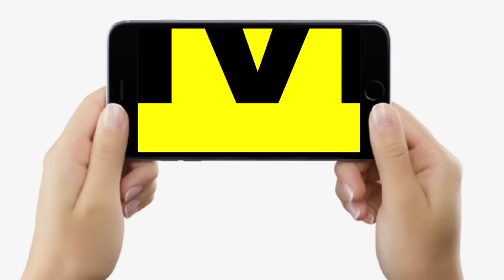Bihar पहुंची NHRC की टीम तो Sushil Modi ने सरकार से पूछ लिया बड़ा सवाल, कहा-परेशान क्यों हैं ?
Bihar पहुंची NHRC की टीम तो Sushil Modi ने सरकार से पूछ लिया बड़ा सवाल, कहा-परेशान क्यों हैं ? | Bihar News | LiveCities